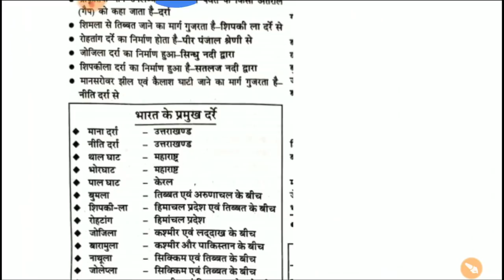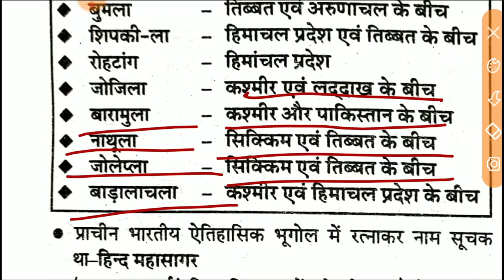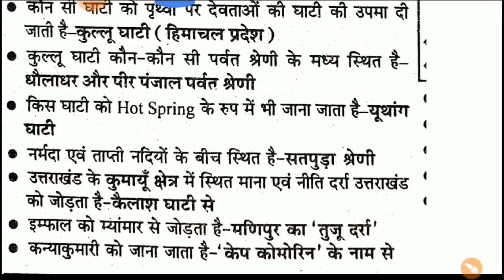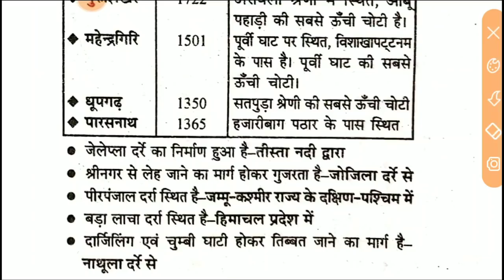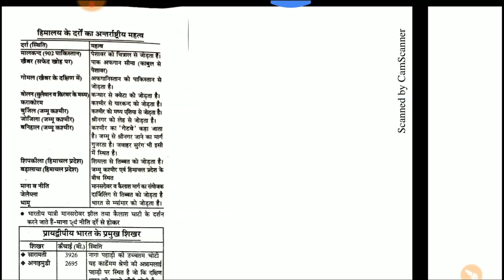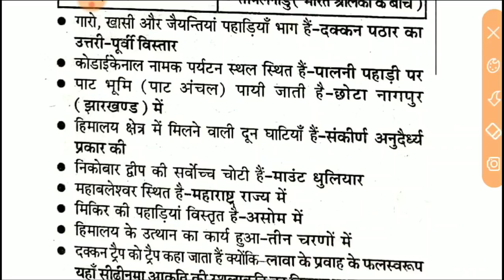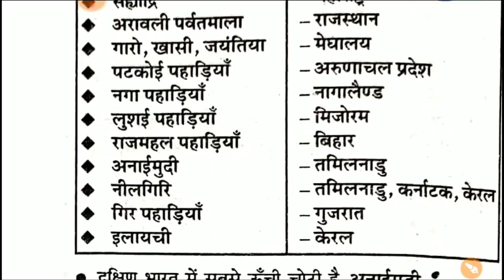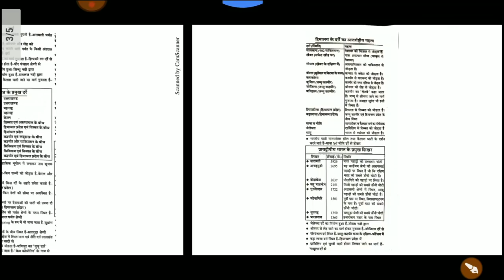भारत का भौतिक परिचय भाग-3 (CTET,UPTET, Super TET)